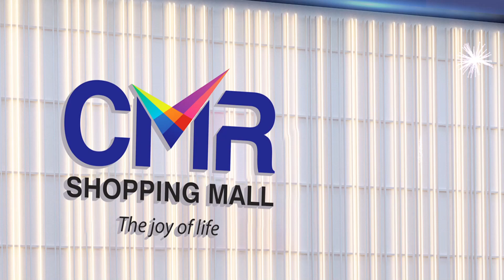పిఠాపురంపై వర్మ ఆశలు! SVSN Varma Sensational Comments on Pawan Kalyan | Pithapuram AP Elections 2024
Watch ► పిఠాపురంపై వర్మ ఆశలు! SVSN Varma Sensational Comments on Pawan Kalyan | Pithapuram AP Elections 2024 @sumantvongole